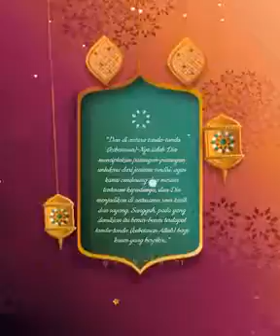Template Video Undangan Pernikahan Digital - UDnikah.com #01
UDnikah.com adalah Website pembuatan undangan pernikahan lewat Whatsapp kualitas mewah. Undangan pernikahanmu akan lebih praktis dan terjangkau, kirim undangan otomatis ke semua kontak WhatsApp, kamu telah memberikan kesan terbaik di momen spesial.